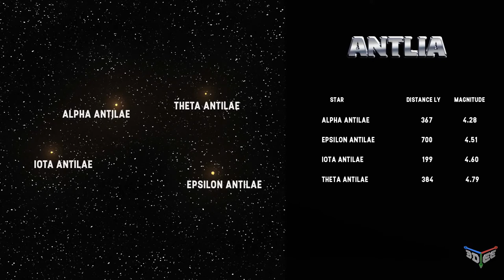ANTLIA CONSTELLATION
Antlia is located in the southern hemisphere, and is best seen in mid-April. Abbe Nicolas Louis de Lacaille first drew Antlia in the 18th century. This constellation is not easy to find, and you need to be very focused to recognize the contours of Antlia.